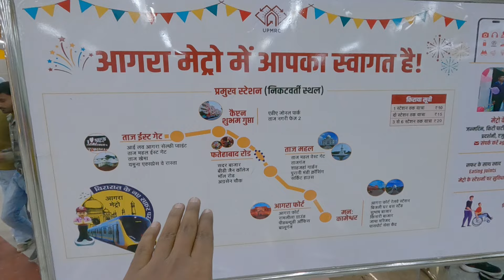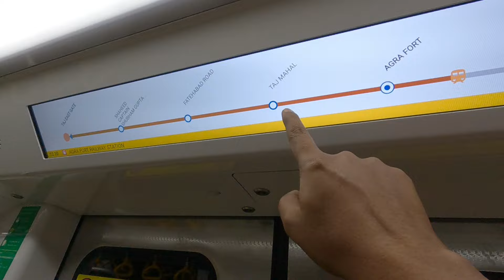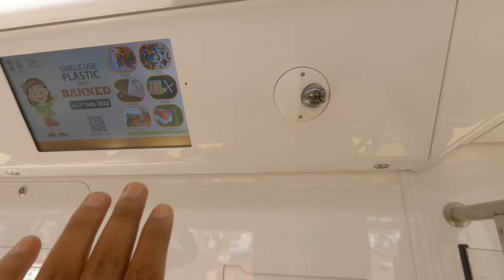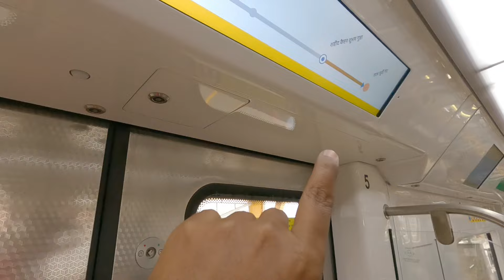Agra metro full train Journey | 1st day journey in agra metro | आगरा मेट्रो मे पहले दिन की यात्रा 😍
Your Query-

agra metro

agra metro update

agra metro inauguration

agra metro live

agra metro vlog

agra metro full journey

agra metro full video

agra metro full tour

agra metro train video

agra metro train

agra metro ki video train video